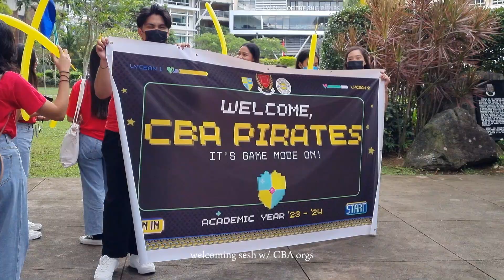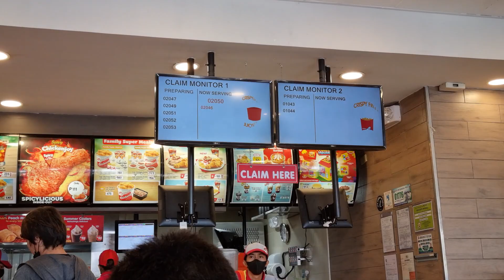college diaries •2 | first day as a sophomore at LPU C | Lovely B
First day as a second year college student-leader taking marketing management at LPU C.